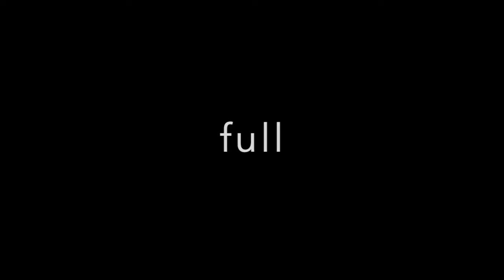Toybox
a song about priorities